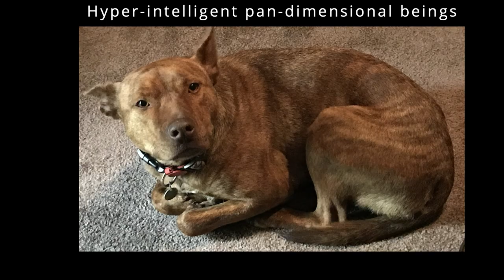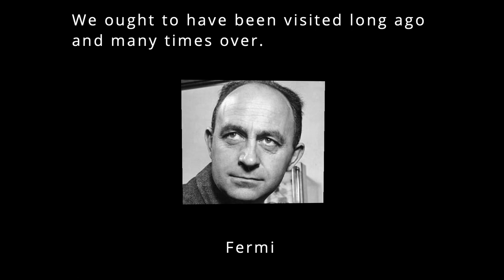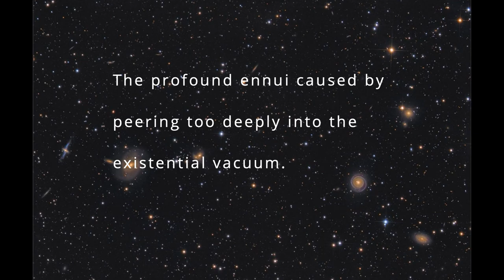Peer Deeply (Aliens–Where are They?) by TRIFLE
Video concept by our 'resident thinker,' Jamie Harrison.
So what is your thinking Jamie?
"The probability that alien life exists is overwhelming, with our galaxy containing billions of solar systems, many of which are billions of years older than our sun. Many of these stars should have earth-like planets, and each of these planets could harbour life. Given that these planets are mostly billions of years older than earth, it would be surprising if intelligent life was so unlikely as to have appeared only on earth. If it only takes a few million years to cross the galaxy at our current speeds, then how quickly could an intelligent life-form billions of years older than humanity do it? Many life-forms–or their creations–should have become interstellar, and colonised the universe, and they should have done it long ago. The universe should be teeming with life, or its creations, and yet we appear to be alone in the universe.

"Some of our great philosophers and scientists like Enrico Fermi, Nick Drake, Robin Hanson, and Nick Bostrom have been occupied by this question. Among other possibilities they’ve speculated about the possibility that life-forms fail to become interstellar due to a ‘Great Filter’ somewhere in our future. The Great Filter would be some invention, environmental effect, or law of the universe that inevitably cuts short the interstellar aspirations of an intelligent life-form, and does so with such reliability as to eliminate each life-form in turn. Many potential filters have been proposed, including the possibility that any life-form that acquires the capacity to annihilate itself (as we did in 1945 with the atom bomb) ultimately fails to work out how not to annihilate itself.

This piece of music represents Trifle’s contribution to the debate: the suggestion that the very act of wondering about such questions; scientific exploration for it’s own sake; the creation of art without bounds; or just the mere act of peering too deeply into the existential vacuum as inevitably accompanies such pursuits, may in fact be the pinnacle and final gasp of intelligent life.

TRIFLE: Paul Angas–drums; Jamie Harrison–bass; Ian lehmann–guitar.
'Peer Deeply (Aliens–Where Are They?)' composed by I. Lehmann.  Arranged by TRIFLE
Based in Adelaide Hills, South Australia